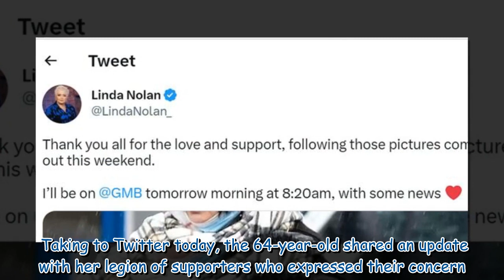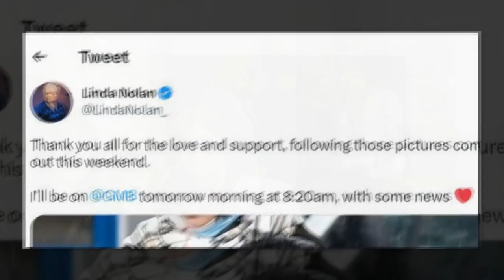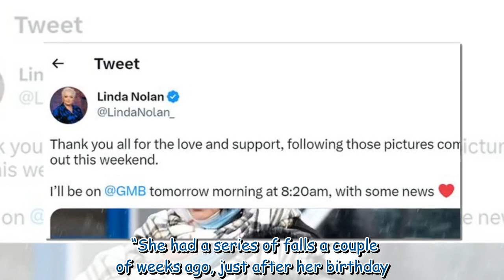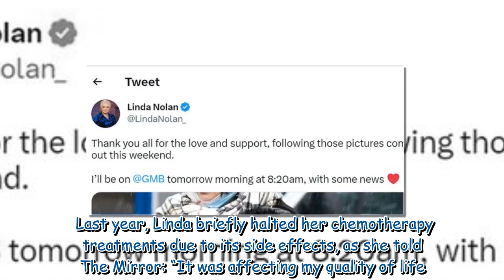Linda Nolan inundated with support as she addresses hospital photos